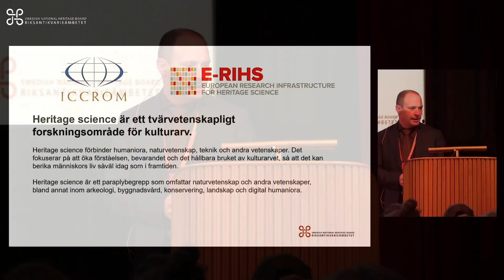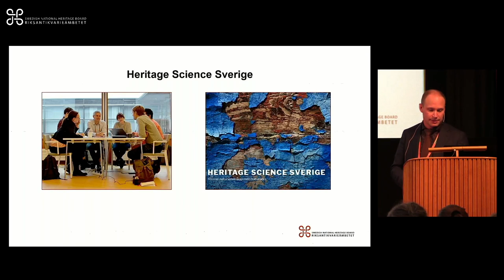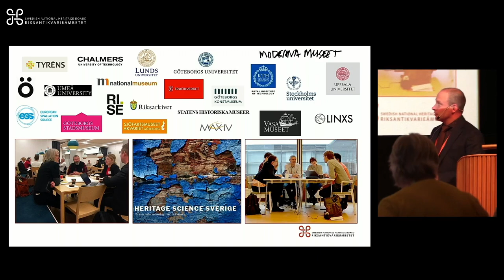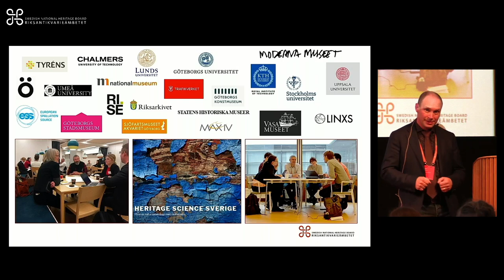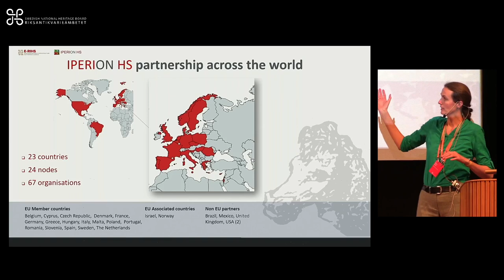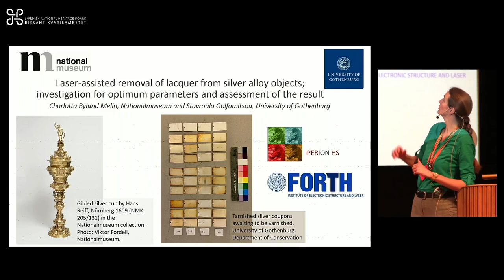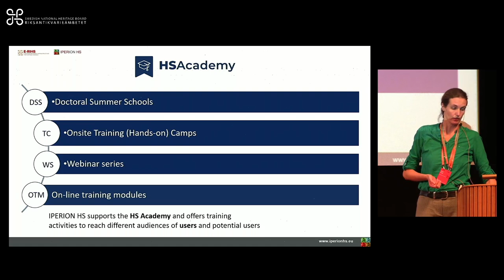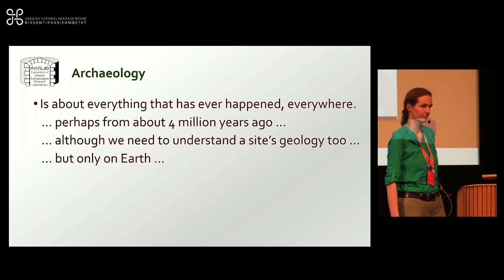Stefan Nilsson och Marei Hacke - Heritage science nationellt och internationellt